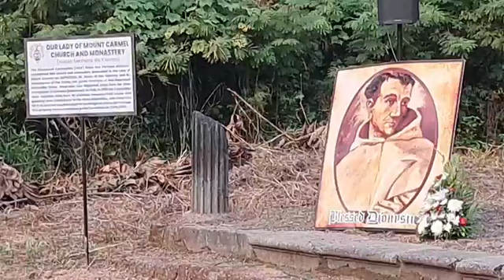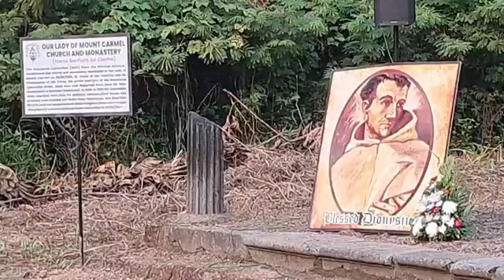Goan Reporter News: Annual Mass in Honor of Blessed Denis & Redemptus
Annual Mass in Honor of Blessed Denis & Redemptus, First Martyrs of the Discalced Carmelite Order